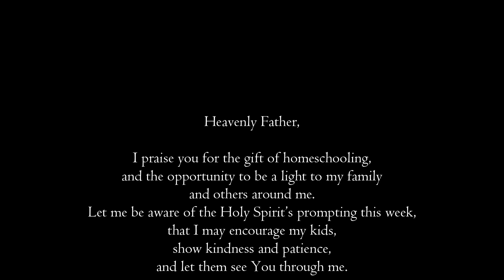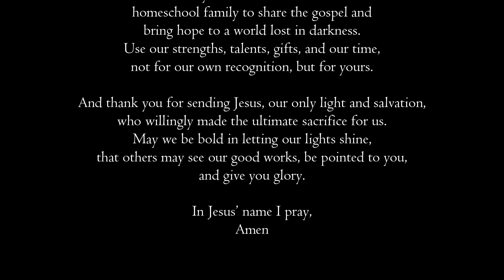Week 39 Homeschool Prayer Challenge | This Little Light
Be intentional about praying for your homeschool — join me in the Homeschool Prayer Challenge!

Favorite Bible study tools & resources from Amazon